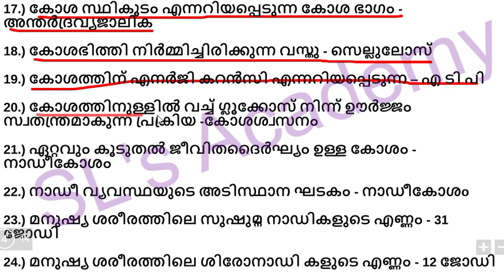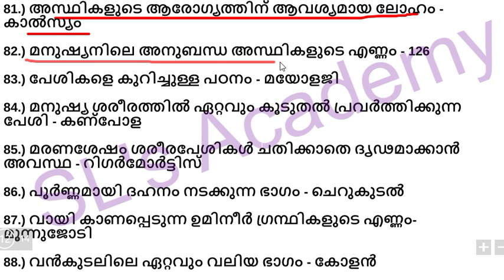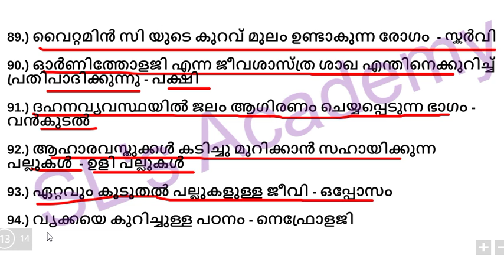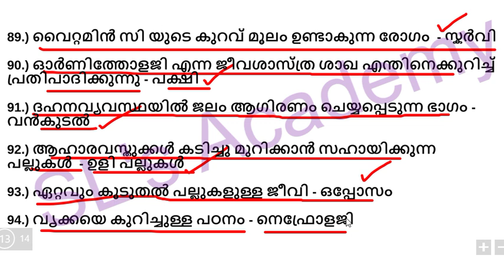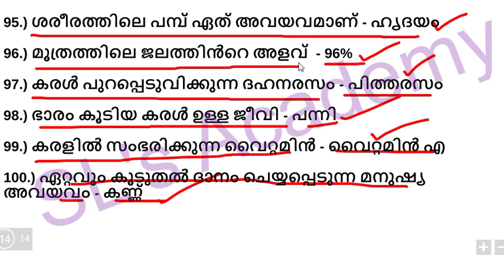LDC || 100 SCIENCE QUESTIONS || KERALA PSC || LP /UP || POLICE || EXCISE